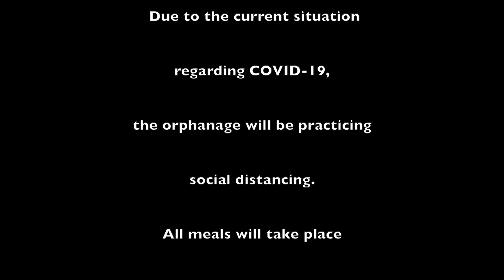Food Glorious Food